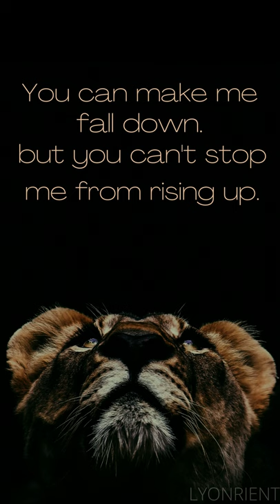IT'S NOT OVER UNTIL I WIN || Lion attitude quotes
hey friends, thanks for visiting my channel and I hope you liked this video!
Quotes in this video:
1. LONELY LION IS BETTER THAN FAMOUS SHEEP.
2. YOU CAN MAKE ME FALL DOWN. BUT YOU CAN'T STOP ME FROM RISING UP.
3. I'M COMING FOR EVERYTHING THEY SAID I WOULD'VE NEVER.
4. I DON'T NEED A WEAPON. I'M ONE.
5. LET THE DOGS BARK, THE LION IS STILL THE KING.
6. SOMETIMES, IT'S NOT ABOUT WHO IS MORE TALENTED. IT'S ABOUT WHO IS MORE HUNGRY FOR IT.
7. I DIDN'T ASK FOR AVERAGE AND I WON'T SETTLE FOR IT.
8. IT'S NOT OVER UNTIL I WIN.

IT'S NOT OVER UNTIL I WIN || LION ATTITUDE QUOTES || LION QUOTES || ATTITUDE QUOTES || SHORTS || YTSHORTS || YOUTUBE SHORTS||